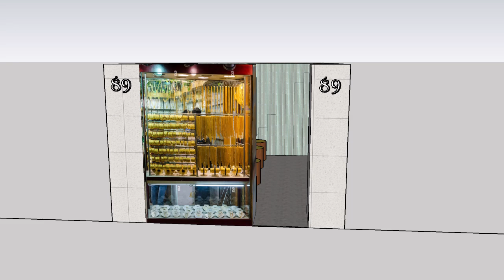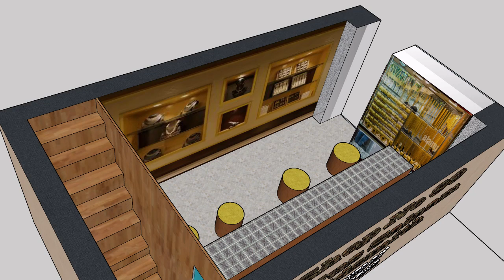Abdus Salam's Ultimate Goldsmith Shop Design Rendering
Step into the realm of opulence with the exquisite Goldsmith Shop design rendering! 🌟 Join me on a journey to create Abdus Salam's ultimate interior experience, where every detail is crafted to perfection. Immerse yourself in the allure of gold-inspired luxury as we bring this vision to life through cutting-edge design.

From intricate details to unparalleled craftsmanship, this rendering promises to redefine the standards of opulent interiors. Explore the fusion of traditional elegance and modern flair, creating a space that transcends time.

Don't miss the chance to witness the magic unfold! ✨